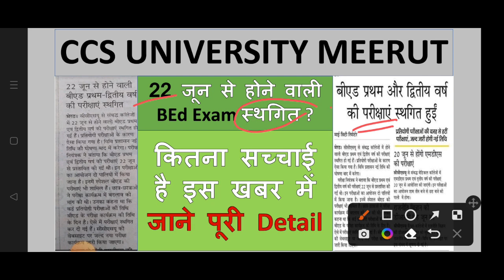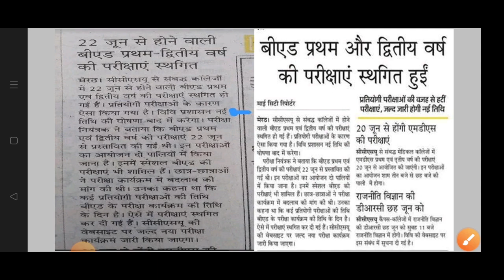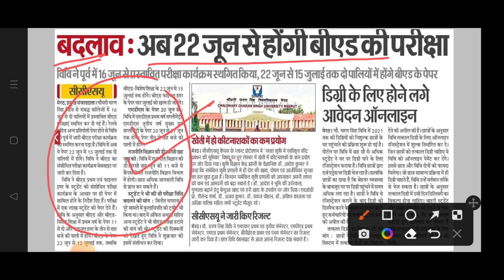BEd 1st Year and BEd 2nd Year Exam 2022 CCS UNIVERSITY Miss Print content